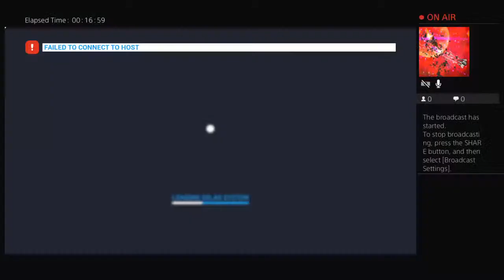Co-op astroneer first u seen